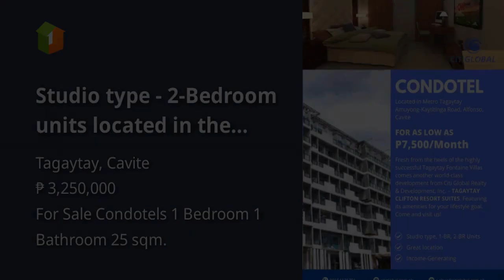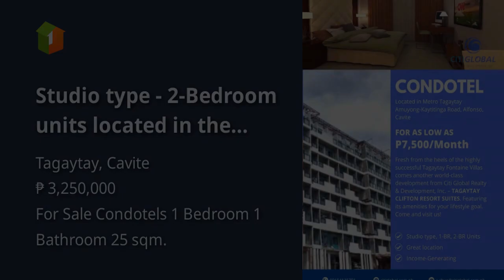Studio type - 2-Bedroom units located in the heart of metro tagaytay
Condominium/Apartment Type: Condotels
Number of Bedrooms: 1
Number of Bathrooms: 1
Unit Size in sqm: 25 sqm.